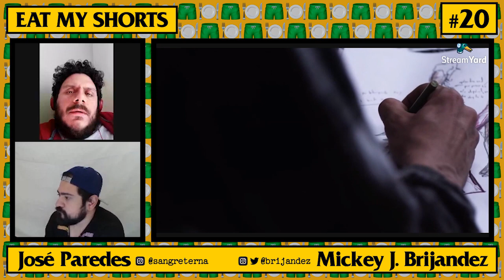EAT MY SHORTS: Un Buen Insecto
[ems#020] En 🍽️ EAT MY SHORTS 🩳 volvemos al catálogo de Giancarlo Ruiz para cazar su cortometraje «Insecto» así como «Un Buen Hijo» de Juan Gil García 📼

EMS Vol.1 – Temp. 02, Ep. 07 [LGY #020]